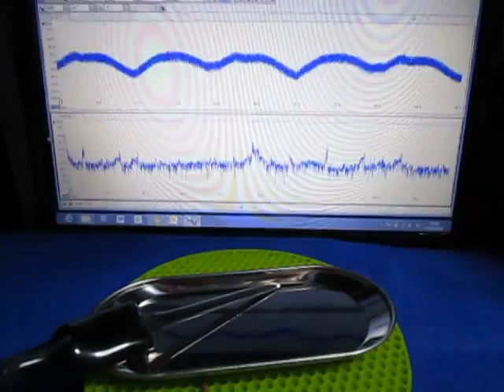表面検査対応超音波プローブを開発 Ultrasonic probe